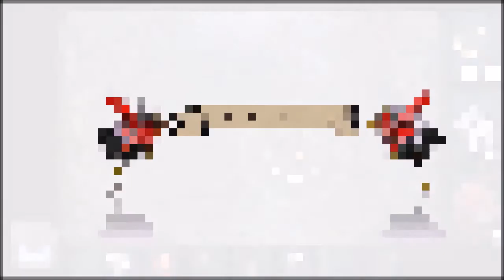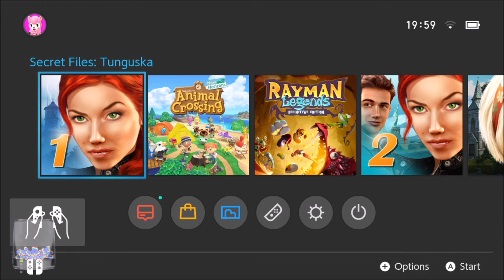Geheimakte Tunguska #22 Nach Sonne kommt Regen kommt Schnee